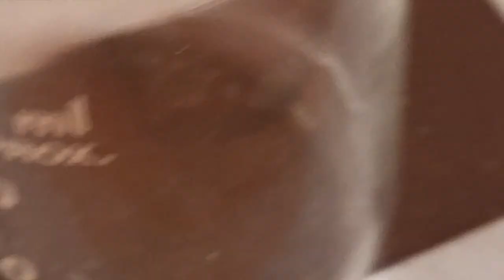Hoja de parra y Graphosoma (18-9-24)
Observaciones de un trozo de hoja de parra (Vitis vinifera) que presenta unas "berruguitas" y manchas marrones.
Observación a lupa binocular de un insecto a rayas (Graphosoma lineatum). Lo encontré sobre una rama de hinojo.